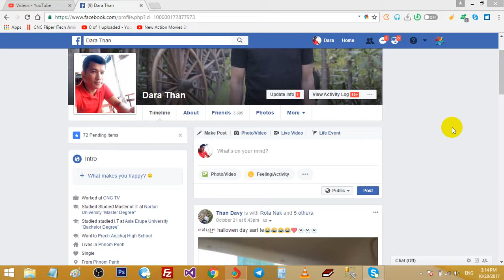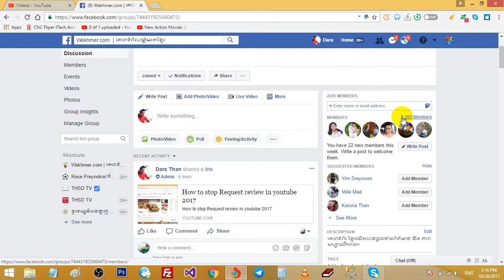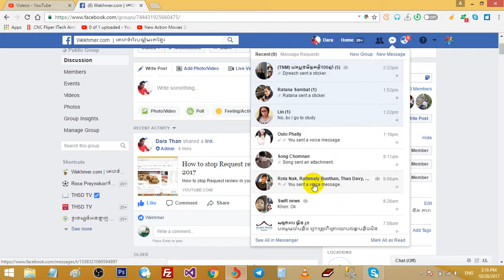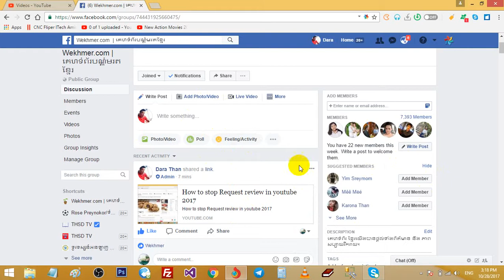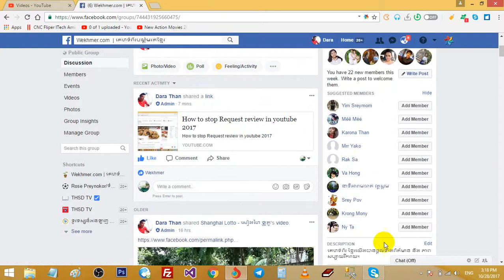Facebook Group and Facebook Group alert 2017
Understanding about Facebook Group and Facebook Group alert 2017